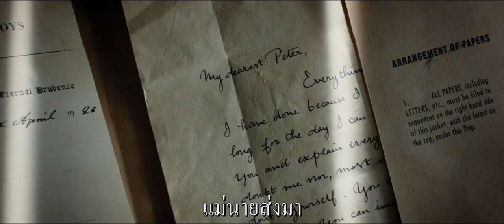Pan - Trailer F1 (ซับไทย)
The story of an orphan who is spirited away to the magical Neverland. There, he finds both fun and dangers, and ultimately discovers his destiny -- to become the hero who will be forever known as Peter Pan